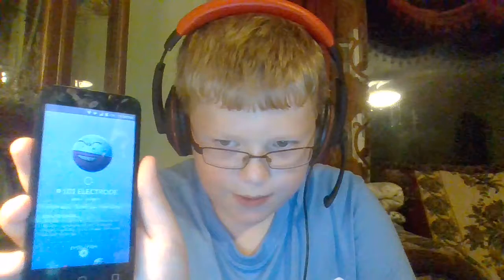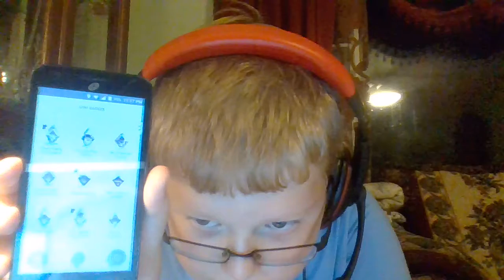Pokemon GO Pokedex Part:4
Part 4 of my pokedex